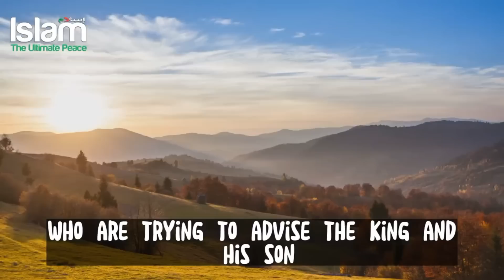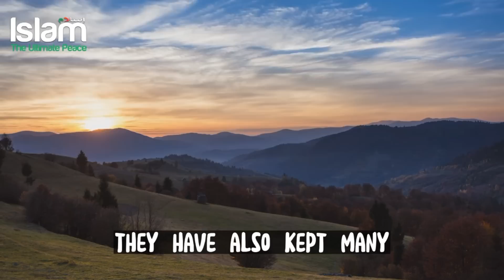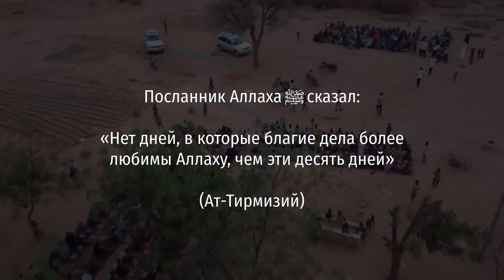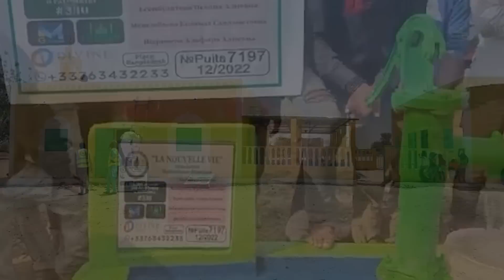В САУДИИ УЧАТ ДЕТЕЙ СНИМАТЬ ХИДЖАБЫ И НИКАБЫ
Реквизиты сбора:

Номер карты Сбербанк:
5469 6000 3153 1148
На имя: Бекхан Хамхоев
BEKKHAN KHAMKHOYEV

ADAM BOGATYREV

Казахстанский счет нашего фонда:
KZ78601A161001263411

БаракаЛлаhy фийкум!

Абу Халид Ат-Турки